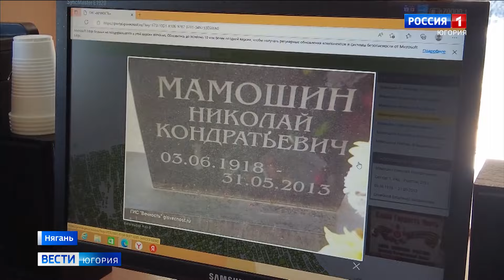В Нягани приводят в порядок могилы ветеранов Великой Отечественной войны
Няганцы уже готовятся к 80-летию Победы. Жители ищут могилы ветеранов Великой Отечественной, чтобы восстановить и сохранить память о погибших. Инициатор — городской совет ветеранов. В решении непростой задачи участвует и «Движение первых».

Смотрите выпуски "Вести-Югория" на телеканале Россия-1 ежедневно по будням:
утром - 5:07, 5:35, 7:07, 7:35, 8.07, 8:35, 9:00
днём - 14:25
вечером - 21:05
И в выходные:
в субботу - 8:00
в воскресенье - итоговая программа "Местное время. Воскресенье" - 8:00